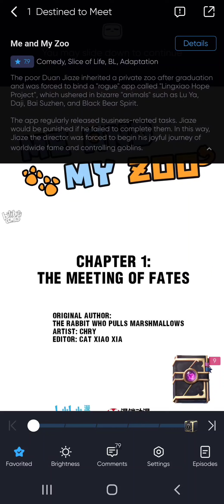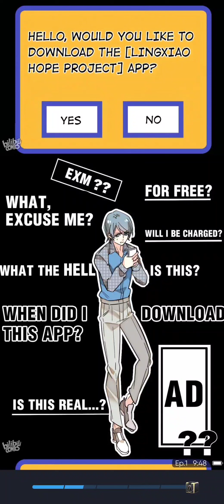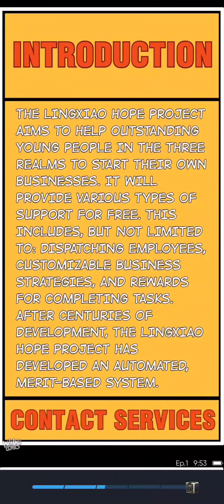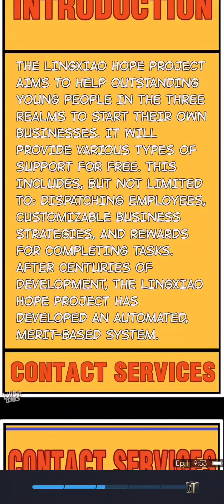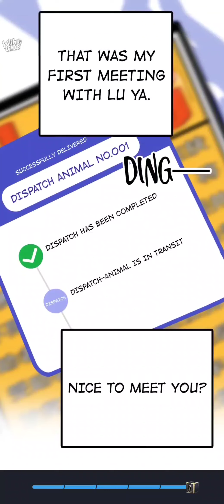Me and my Zoo ~ ep01 Destined to meet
@comics2303 comics bl sliceoflife adaptation romcom romance comedy zoo heartwarming manhwa manhua new friends goldencrow three-legged-crow